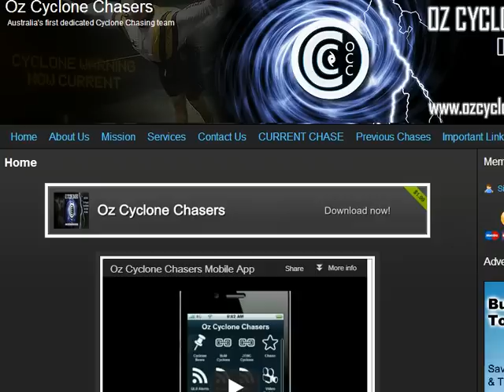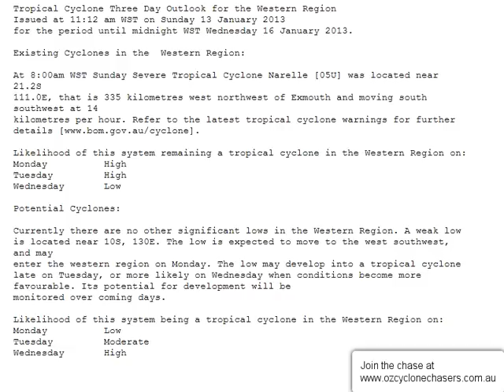Oz Cyclone Chasers January 13 2013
Our cyclone video update for tonight:
0:00 - 2:30  Intro + 3 interest areas overview
2:30 - 6:20 - Narelle
6:20 - 15:20 - New NW WA LOW/cyclone
15:20 - 19:30 - The Gulf Of Carpentaria LOW
19:30 - 22:30 - Next 2 weeks of rain over Tropical Australia.